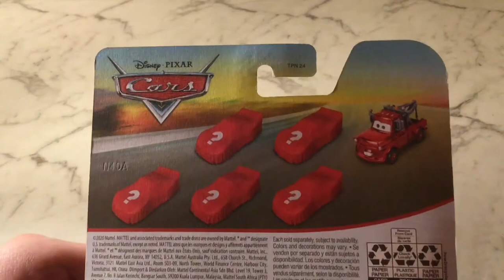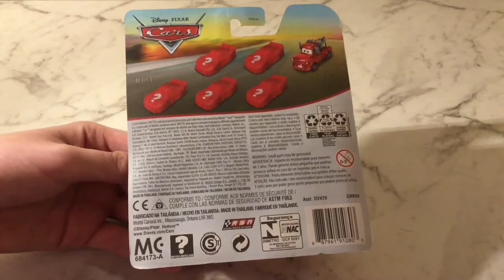Mattel Disney Cars Racing Red Mater NEW 2021 UNBOXING!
Song By NCS Go Support Them